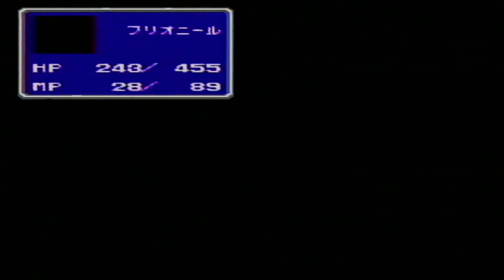Let's Retro Final Fantasy II # 110 [DE] [1080p60] [Blind]: Erholung in Salamand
~~~Let's Retro Final Fantasy II~~~

~~~Let's Retro Final Fantasy~~~